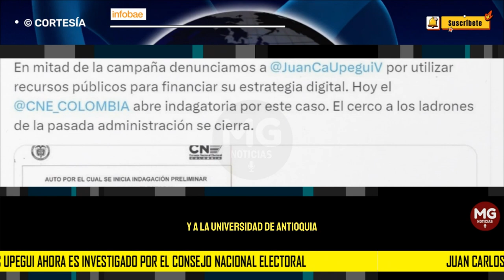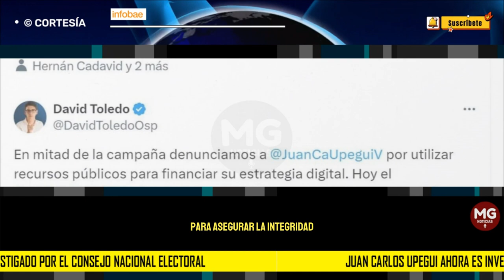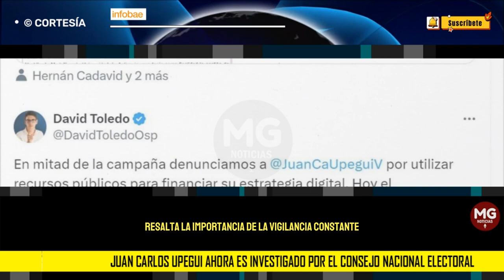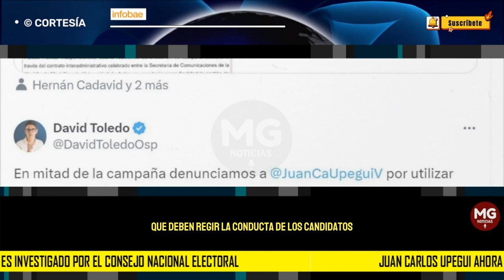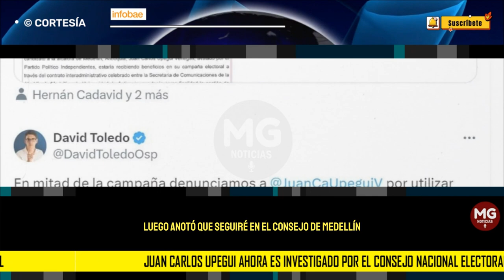MÁS MALAS NOTICIAS PARA JUAN CARLOS UPEGUI 🎯 Ahora es investigado por el CNE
Juan Carlos Upegui ahora es investigado por el Consejo Nacional Electoral: ¿por qué?
La futura participación en cargos de elección popular del excandidato al Concejo de Medellín quedó en jaque.
INFOBAE